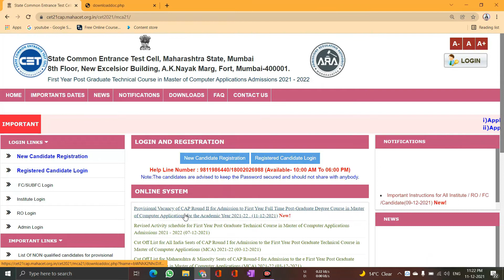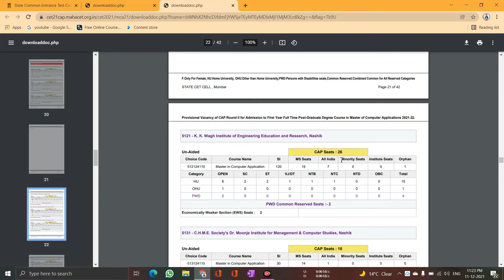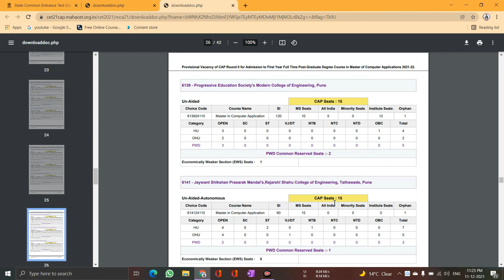CAP 2 VACENT SEAT II MAH MCA CET II SECOND ROUND